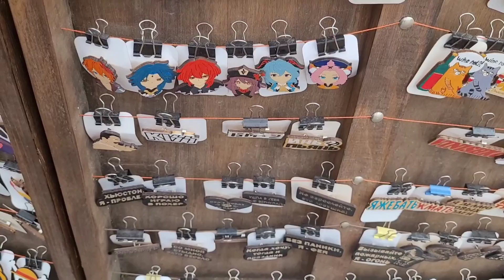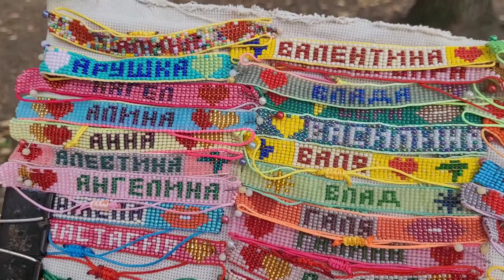Фестиваль Цветов г Нальчик Площадь Согласия 17.09.22. к 100 летию КБР Festival' Tsvetov g Nal'chik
❤️❤️❤️❤️❤️ПОМОЩЬ КАНАЛУ   ❤️❤️❤️❤️❤️❤️❤️❤️

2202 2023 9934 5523 Сбер 💚
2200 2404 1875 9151 ВТБ 💙